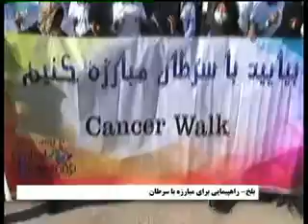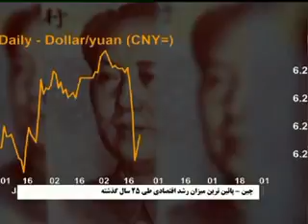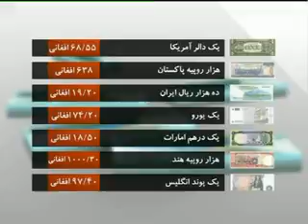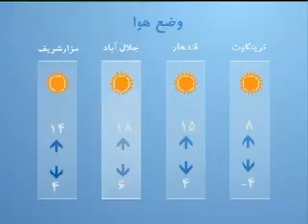خبرهای شامگاهی / 1394.10.29 / TAMADON TV 7 PM NEWS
- همایش بررسی نگاهی بر وضعیت سرمایه‌گذاری در افغانستان؛
- در اعلام تقویم انتخابی از سوی ریاست اجرایی؛
و...